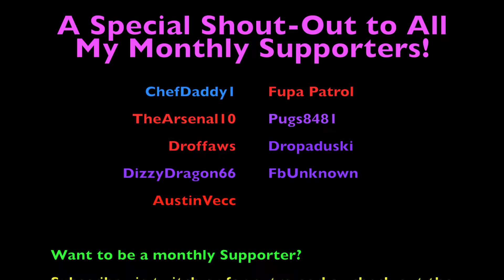World of Warcraft : Inscription Quest - Fish Ink